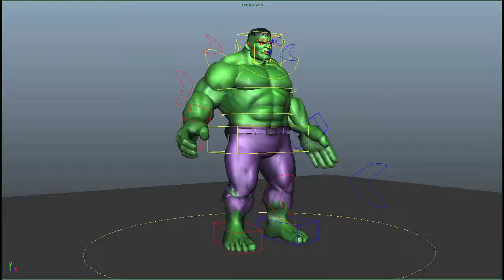Hulk_prepare_fight.mov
This is a model I found online that I rigged and did a small animation with. I plan to do a few characters for practice that I found. should be fun. Comments and critiques are always welcome.